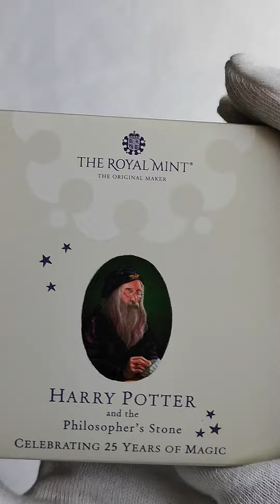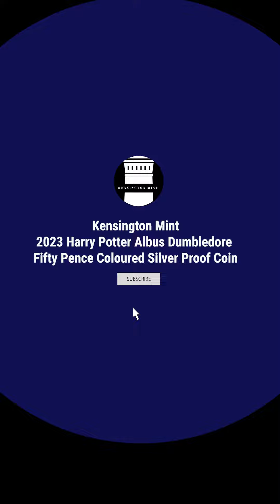2023 Harry Potter Albus Dumbledore Fifty Pence Coloured Silver Proof Coin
2023 Harry Potter Albus Dumbledore Fifty Pence Coloured Silver Proof Coin